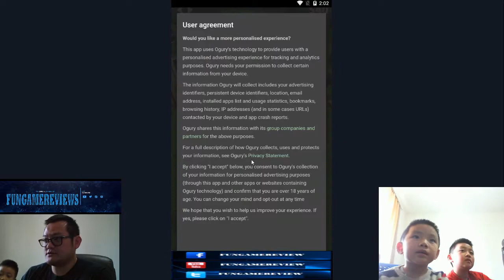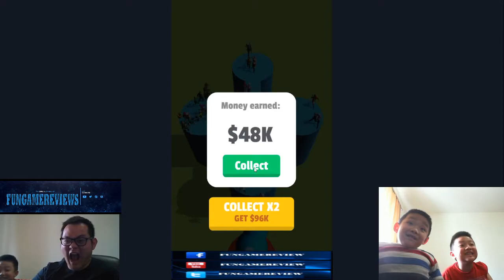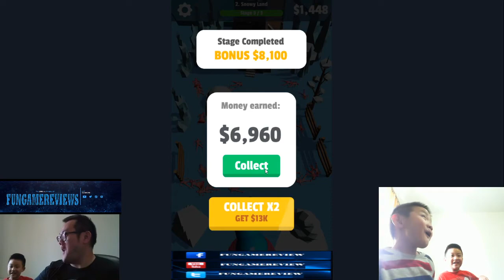Crowd Bomber GET THAT SPEED AND WATCH THEM RUN